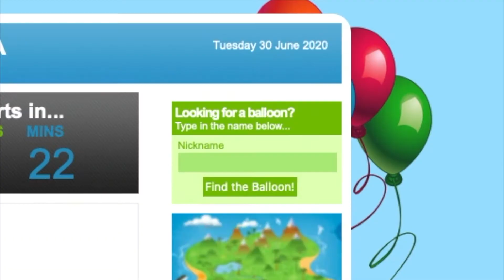Follow my balloon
How to find and follow your balloon on the virtual balloon race.